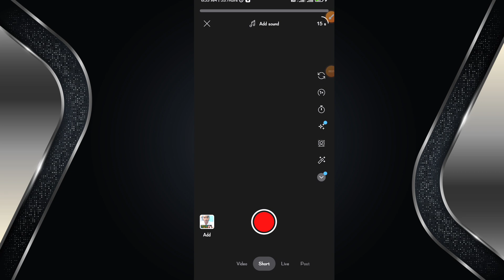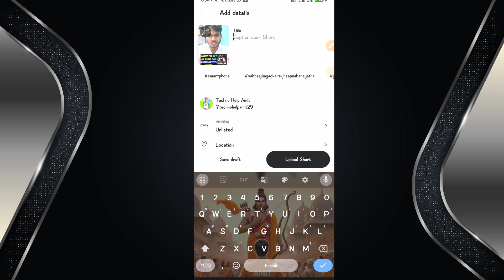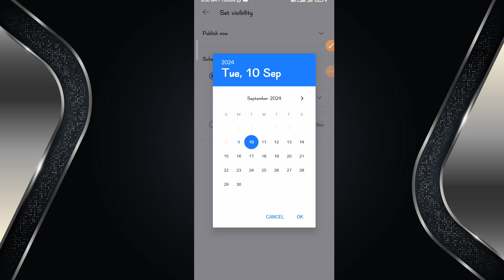Short Video Par Thumbnail Kaise Lagaye 2024 | Shorts video में Thumbnail कैसे लगाएं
short video mai thumbnail kaise lagaye
shorts video pe thumbnail kaise lagaye
ham shorts video par thumbnail kaise lagaye
short video par thumbnail kaise lagaye 2024
short video par thumbnail kaise lagaye hain
short video me thumbnail kaise lagaye 2023
short video me thumbnail kaise lagaye
short video me thumbnail kaise lagaye 2024
thumbnail kaise lagaye shorts video par
short video me thumbnail kaise lagaen
how to set thumbnail in a short video on youtube